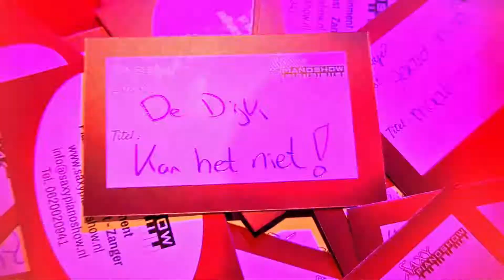SaxyPianoshow, de Pianoshow met Saxofoon boeken of inhuren? - JB Productions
De veelzijdige combinatie van saxofoon, piano en zang maakt Saxypianoshow. Interactief met het publiek en het repertoire afgestemd op de gelegenheid. Flexibel in opstelling en een passende setting voor elke feestgrootte.

Saxypianoshow biedt de mogelijkheid om afhankelijk van het aantal personen op en af te schalen en beschikt over eigen geluid en lichtapparatuur. Hierdoor bent u altijd verzekerd van de juiste opstelling voor uw feest.

DE SAXY PIANO SHOW NEEMT ALLES MEE
Als je deze piano show inhuurt krijg je een complete show. De veelzijdige combinatie van saxofoon, piano en zang maakt Saxypianoshow. Interactief met het publiek en het repertoire afgestemd op de gelegenheid. Flexibel in opstelling en een passende setting voor elke feestgrootte.

De Saxypianoshow bestaat uit:
Rode Saxypianoshow vleugelpiano en Saxofoon
Compacte geluidsinstallatie.
Compacte licht-set.
Dit is een ideale setting voor de kleinere optredens tot ±125 personen zoals kroegoptredens, housewarmings, restaurants/diner, kleinere verjaardagsfeesten, recepties etc. Deze compacte opstelling heeft weinig opstelruimte nodig en is daardoor op praktisch elke locatie inzetbaar.

Piano show voor kleine en grote gezelschappen
Voor optredens met meer dan 125 personen werkt Saxypianoshow samen met een professioneel licht- en geluidsbedrijf. Hierbij wordt gezorgd voor de juiste uitversterking voor het aantal personen en komt daarbij een volledige lichtshow voor op het podium én de dansvloer!

Dit is een perfecte setting voor de grotere optredens zoals kroegoptredens, feestzalen, verjaardagsfeesten, tentfeesten, bruiloften etc. Deze opstelling heeft een opstelruimte nodig van minimaal 3×4 meter.

Feesten met meer dan 125 personen in overleg.

Artiestenbureau JB Productions is al 32 jaar uw partner voor het boeken van artiesten, winkelcentrum promotie, huren van attracties, kindershows en Sinterklaas entertainment en Kerst entertainment.